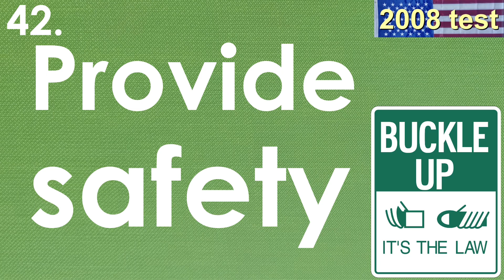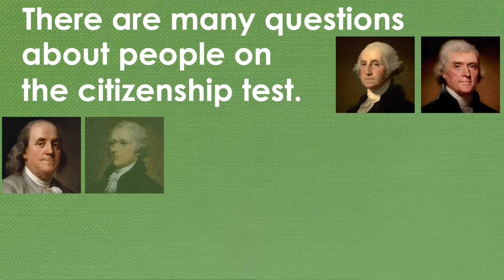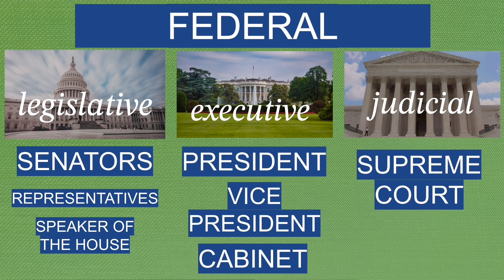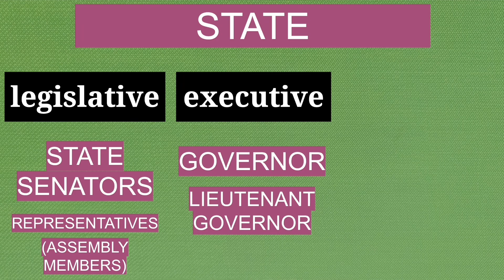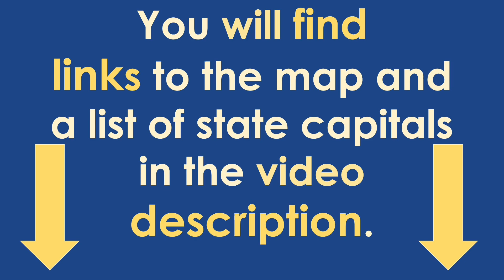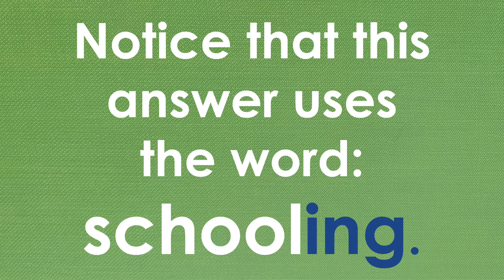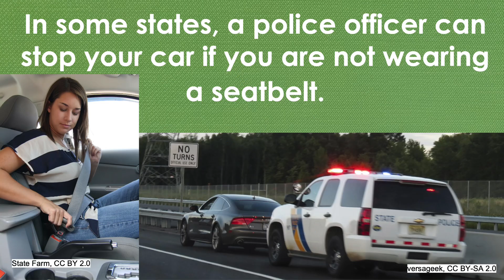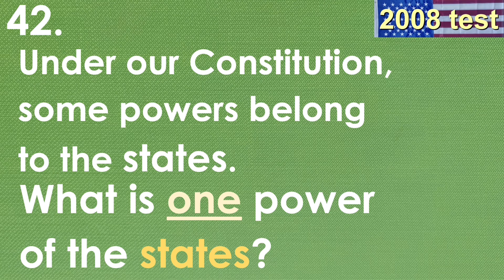42 What is one power of the states? + Understanding LEVELS of US Government--Federal, State, & Local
2008 Version: 100 Civics (History and Government) Questions for the Naturalization Test, updated for 2021.
To understand this question, we will first look at the LEVELS of American government: federal, state, and local.
There will also be plenty of English listening and guided reading practice of the official questions and answers from a native speaker of English. We will practice this long question many times, reading word-by-word, and “chunking” (reading in chunks of phrases to sound more like spoken English).
You will find ESL vocabulary lessons for Beginning and Intermediate students, and explanations of the suggested answers in context.
 We will review 7 citizenship questions about state government and U.S. history.
We will also review the previous question about the powers of the federal government to compare.

42. Under our Constitution, some powers belong to the states. What is one power of the states?
▪ provide schooling and education
 ▪ provide protection (police)
▪ provide safety (fire departments)
▪ give a driver’s license
▪ approve zoning and land use

Review Questions:
41. Under our Constitution, some powers belong to the federal government. What is one power of the federal
government?
▪ to print money
▪ to declare war
▪ to create an army
▪ to make treaties

94. What is the capital of the United States?*
▪ Washington, D.C.

44. What is the capital of your state?*
▪ Answers will vary. [District of Columbia residents should answer that D.C. is not a state and does not have a capital. Residents of U.S. territories should name the capital of the territory.]

43. Who is the Governor of your state now?
▪ Answers will vary.

96. Why does the flag have 13 stripes?
▪ because there were 13 original colonies
▪ because the stripes represent the original colonies

64. There were 13 original states. Name three.
▪ New Hampshire
▪ Massachusetts
▪ Rhode Island
▪ Connecticut
▪ New York
▪ New Jersey
▪ Pennsylvania
▪ Delaware
▪ Maryland
▪ Virginia
▪ North Carolina
▪ South Carolina
▪ Georgia

66. When was the Constitution written?
▪ 1787

Credits for images with with Creative Commons licenses appear near the image in the video. Images without credits are either in the Public Domain, or are my original photos.

US Map in background:
Map from Alabama Maps, UA.edu

NY State Governor's Mansion
CC-BY-SA-3.0/Matt H. Wade

Houghton Library, Public domain, via Wikimedia Commons

OPEN sign
Photo by Kaique Rocha from Pexels